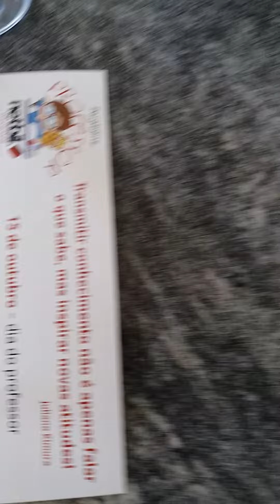Combinado Com Os Alunos!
Educacão Infantil!